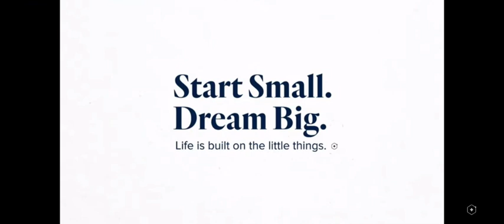The Beginning of Our Story